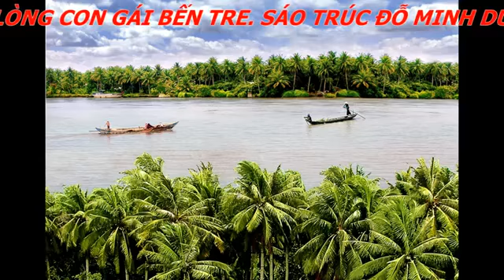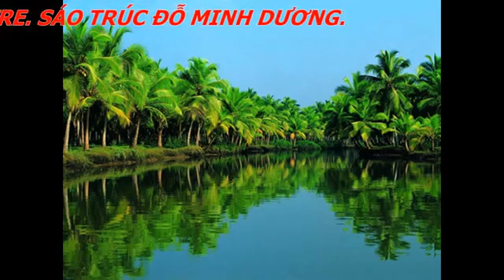Phải Lòng Con Gái Bến Tre - Sáo Trúc - Đỗ Minh Dương